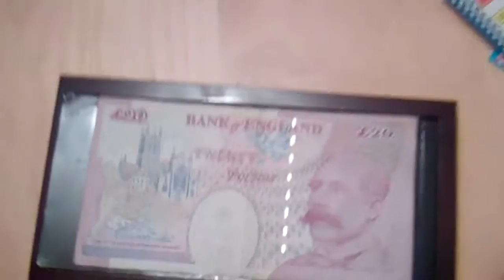money making 2016